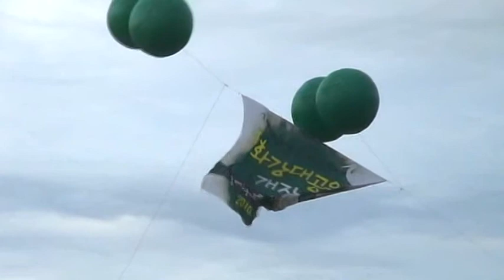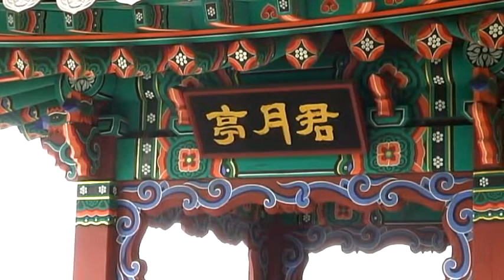태화강대공원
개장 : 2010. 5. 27